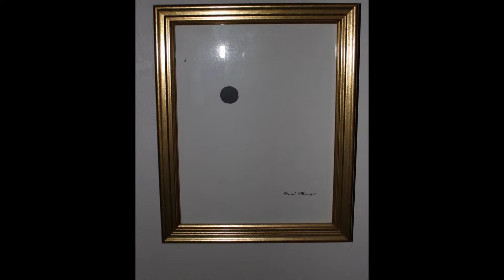Painting Gallery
My Collection of oil paintings.